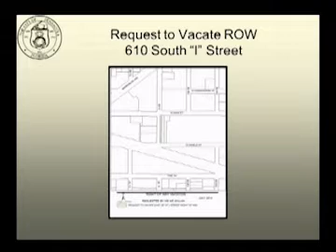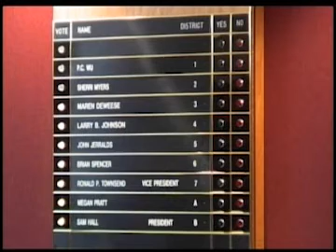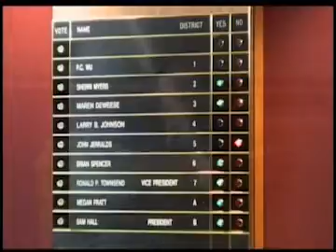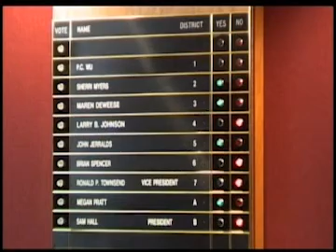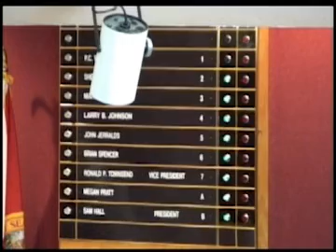8/23/12 Regular City Council Meeting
The regular meeting of the Pensacola City Council held 8/23/12.